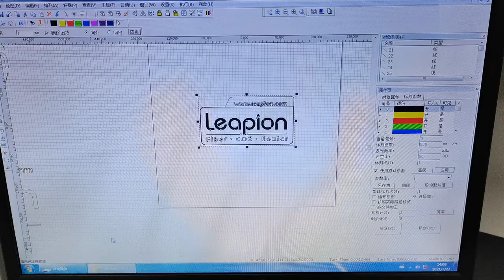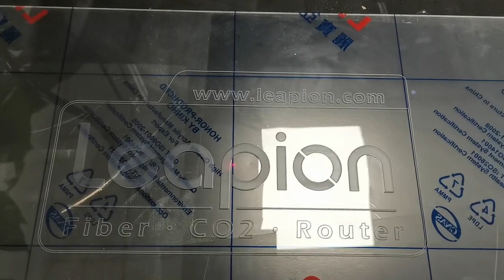Dynamic Focus Marking Machine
Leapion Large format 600mm dynamic focus marking machine works in acrylic -2